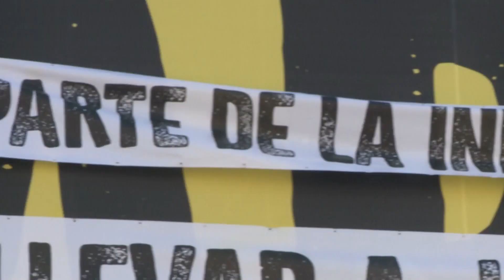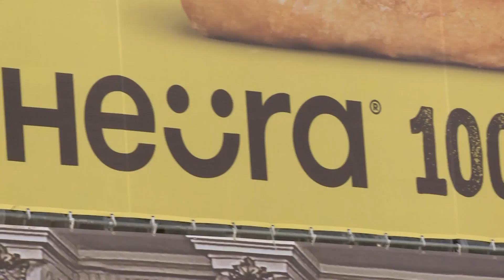Noticia - Heura, ¿es carne?